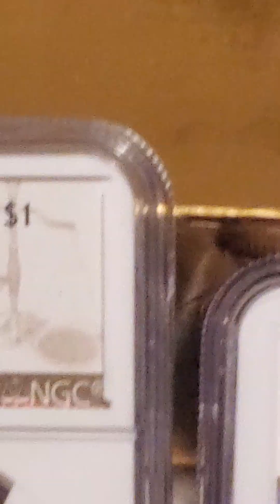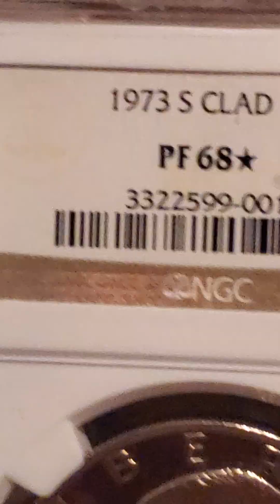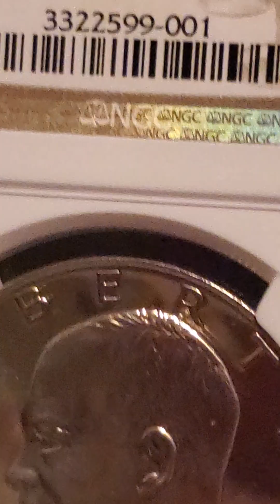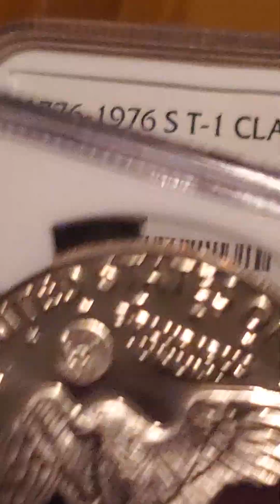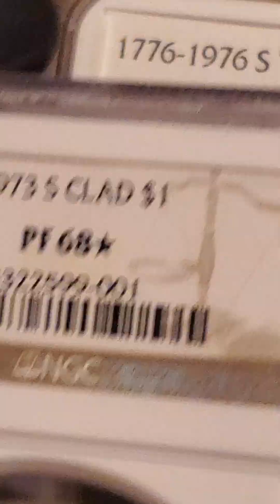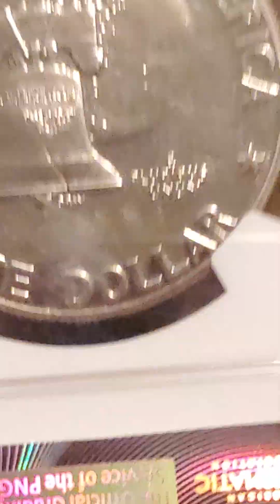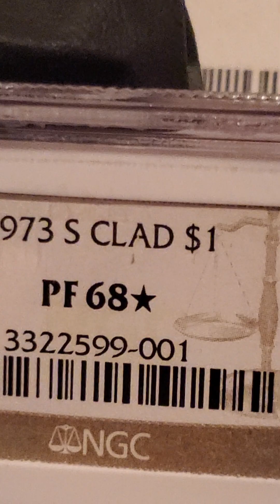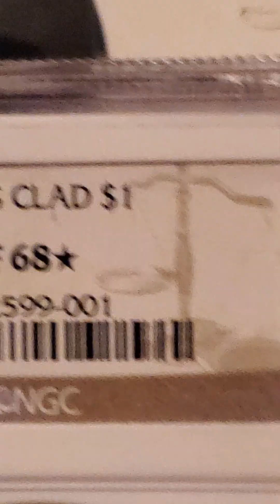🌏👍🔔 muy importante Doble estrella 001 002 gracias a tod@s